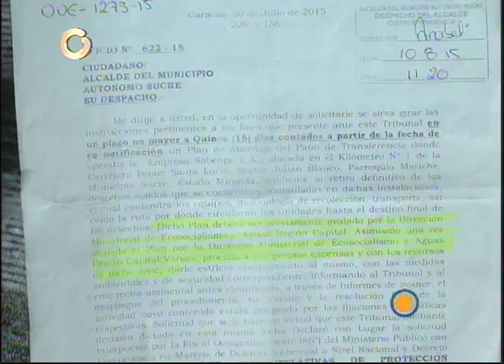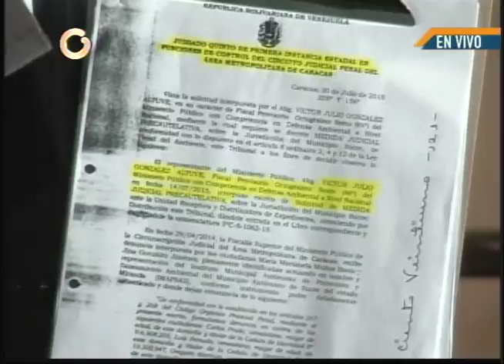Especialistas aseguran la basura es un "problema de emergencia nacional"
A juicio del ingeniero ambiental, Alfredo Gorrochotegui, la situación de la basura en el país es un "problema de emergencia nacional". Aseguró que muchas personas ven los desechos como un problema de los demás y no entienden que se trata de una situación integrada.